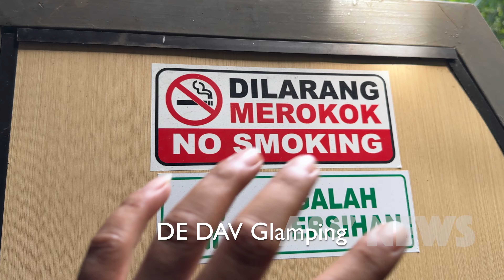DE WIND VILLAS PASEBAN , Bogor ( tipe kamar DE DAV GLAMPING )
Hy guys.. kali ini gw lagi ada di " DE WIND VILLAS PASEBAN PUNCAK , BOGOR "  yg merupakan salah satu resort di daerah puncak dengan tema Glamping and camping..
De Wind Villas paseban ini memiliki alamat lengkapnya...

Alamat :
Jl. Tegal Luhur, Megamendung, Kec. Megamendung, Kabupaten Bogor, Jawa Barat 16770

Disini terdapat beberapa Tipe kamar, seperti ...

1. Tipe Kamar Tenda Kecil
Kamar ini untuk kapasitas 2 orang dan kamar mandi di luar . kalian bisa memakai kamar mandi umum dan dapur umum. kalian akan merasakan sensasi camping di atas puncak bogor

2. Tipe kamar Tenda Besar
Kamar ini untuk kapasitas 4 orang dan kamar mandi di luar. Bertema camping dan kalian bisa memakai kamar mandi umum dan dapur umum.

3. De Raff Cabin
Kamar tipe ini bertema Glamping Minimalis untuk 2 orang . Meskipun glamping namun untuk kamar mandinya terletak di luar kamar. Kalian bisa memakai Kamar mandi umum dan dapur umum.

4. De Dav Glamping
Kamar Ini bertema Glamping untuk keluarga berkapasitas 4 orang. Kamar ini memiliki kamar mandi di dalam. Kamar ini terdapat 2 lantai  dengan 2 kasur queen.

5. De Arr Glamping
Kamar ini hampir mirip dengan tipe kamar de Dav Glamping namun hanya ukurannya lebih besar. Berkapasitas 4 orang dan terdapat kamar mandi di dalam.

6. De Hall Room - Lantai Atas
Kamar ini bisa di bilang kamar paling besar dan terletak di paling atas di De wind villas paseban ini. Kamar ini terdapat balkon menghadap langsung ke indahnya Bogor di pandang dari ketinggian.

Selain terdapat berbagai tipe kamar , disini juga terdapat fasilitas yg di tawarkan seperti  ..

- Toilet Outdoor
Toilet ini merupakan toilet umum yg bisa di pakai para pengunjung khususnya dengan tipe kamar yg tidak ada kamar mandi di dalam.

- Dapur Umum
Dapur umum ini bisa di gunakan untuk para pengunjung jika ingin memasak untuk anggota keluarganya atau temen2 staycationnya.. hehe..

- Parkir Area
Ini merupakan parkir area yg terletak di depan pintu masuk resort, baik untuk kendaraan roda dua maupun roda empat.

- Reseptionist
untuk reseptionis disini tidak ada resepsionisnya ya,namun walau begitu ketika kalian datang kalian akan langsung di sambut dengab cepat dan akan di anatar menuju kamar kalian. cepat tanggap deh pokoknya..

- Suasana Malam
kalian akan merasakan keheningan dan sunyi serta tenang ketika malam hari disini. kalian pun bisa melihat indahnya bogor dr ketinggian. Lampu2 bercahaya menambah syahdunya pemandangan kota bogor..

Mungkin itu aja dari gw, jadi kalo kalian mampir ke bogor atau berencana mencari tempat staycation bertema glamping, De wind Villas paseban ini menjadi salah satu resort yg recomended looo.. terima kasih. hehehe..